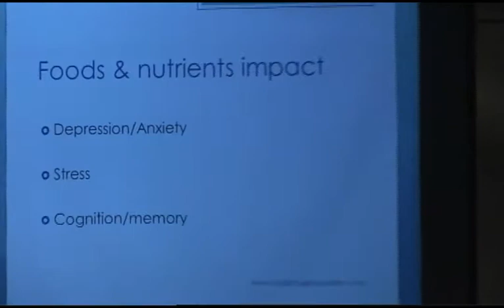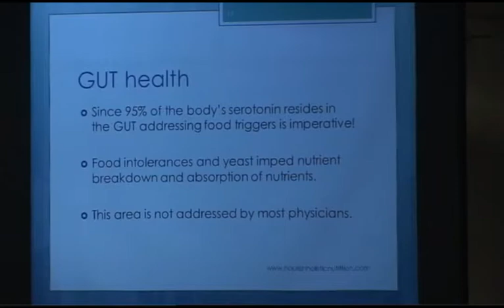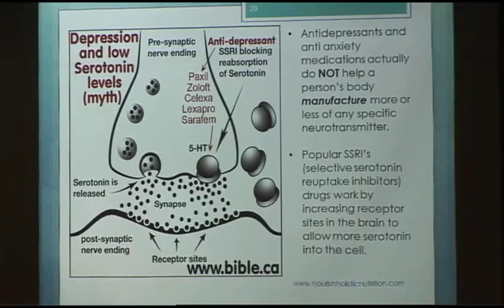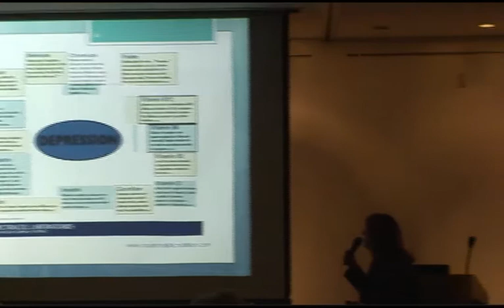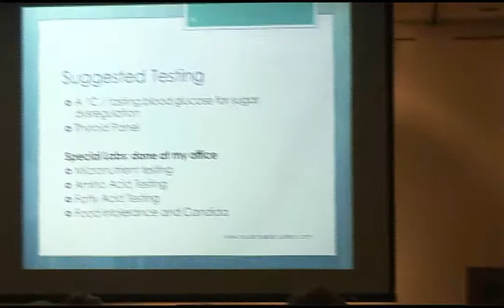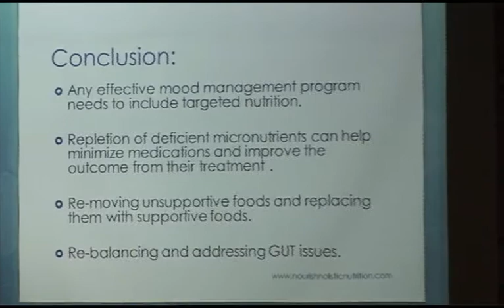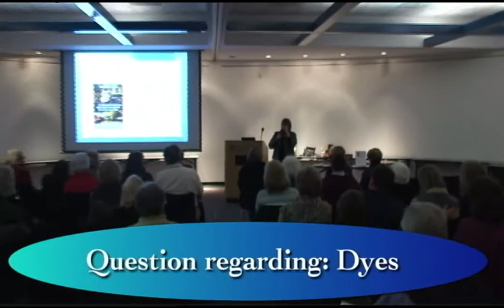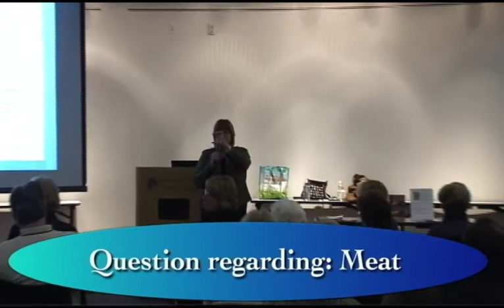Food and Mood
This lecture by Anne Baker CN, LE gets into how what we eat affects our body AND mind.